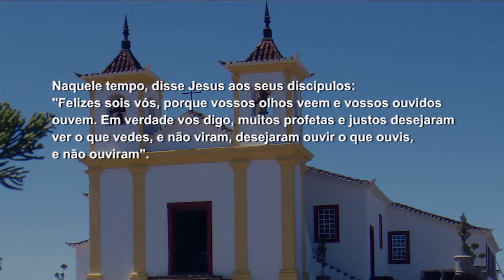Mãe Maria - 26/07/2017